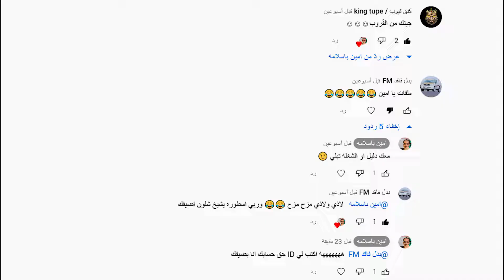كر وفر واشتباكات عنيفة في مدينة مدستين ولكن .... ✌️🔥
امين باسلامه جيمنج Ameen Gaming

اهلا بكم في قناة امين باسلامه من المكلا
 اذا اعجبكم المقطع لا تنسوا تعملو اشتراك ولايك ومشاركه للاصدقاء